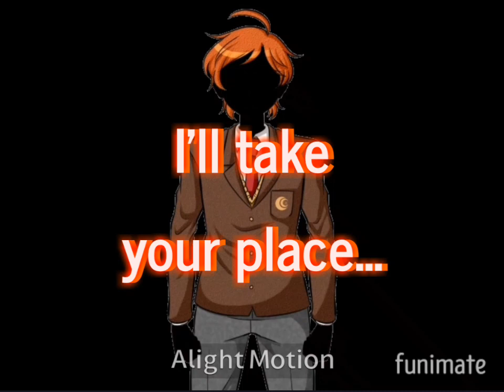Yuki's & Utsuro's birthday edit | ‼️MAYBE SPOILERS IN ARTS(?)‼️ | Below The Surface by Griffinilla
Happy birthday!
 Yes, we all love boys.  They are extremely cool and interesting.
 Only now I'm sorry that they were still worse described.  And I would like to correct their descriptions.  And besides, so that their relationship is accurate: on the outside - enemies, and on the inside - close friends.
 I love them both very, very much.  However, I still want to correct their descriptions, because the creator of the those fanganronpas LINUJ, unfortunately, left it as it is.
 So let's wish them happy birthday!
Да, всеми нами любимые мальчики. Они чрезвычайно классные и интересные.
Только вот мне жаль, что их всё ещё хуже описывали. А хотелось бы, чтобы исправили их описания. Да и к тому же, чтобы их отношения были точными: снаружи — враги, а изнутри — близкие друзья.
Я люблю их обоих сильно-сильно. Однако, я всё ещё хочу исправить их описания, потому что создатель данных фанганронп LINUJ, к сожалению, оставил как есть.
Так что давайте поздравим их с днюхой!